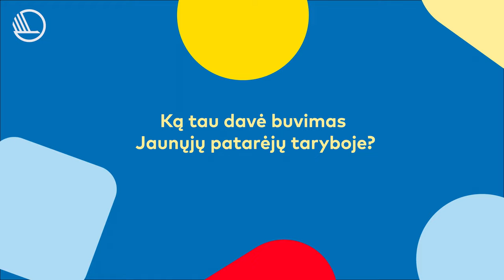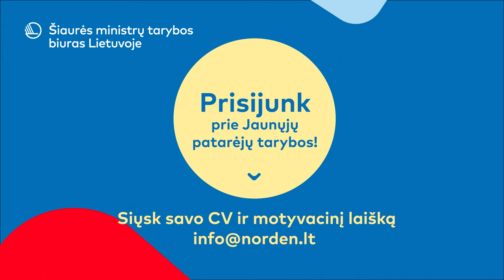Mikas, Jaunųjų patarėjų taryba 2022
Jei tau kaip ir Mikui įdomi politika, tvarumas ir klimatas bei kaip šie klausimai sprendžiami Šiaurės šalyse, Jaunųjų patarėjų taryba ne tik suteiks daug žinių ir patirčių, bet ir paskatins imtis iniciatyvų savo bendruomenėje.